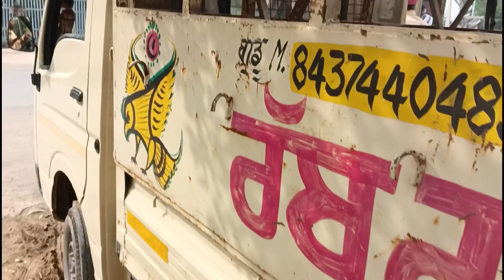Oggy ਦੇ ਲਗਵਾਏ injection 💉💉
new pet